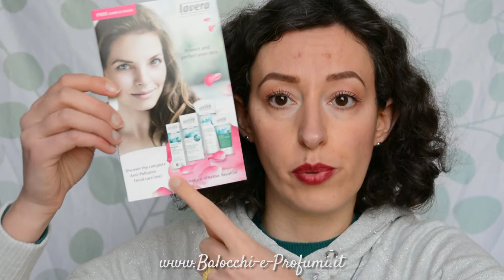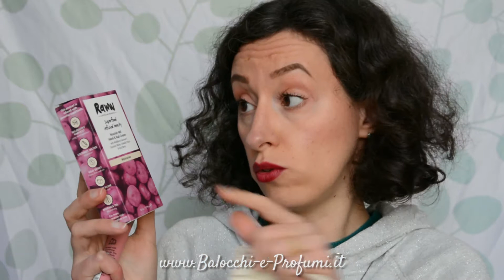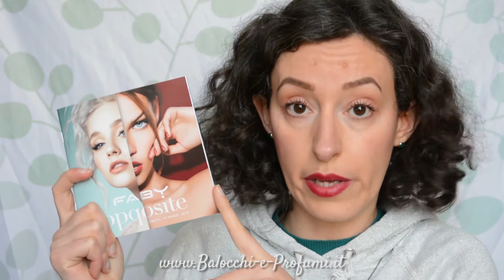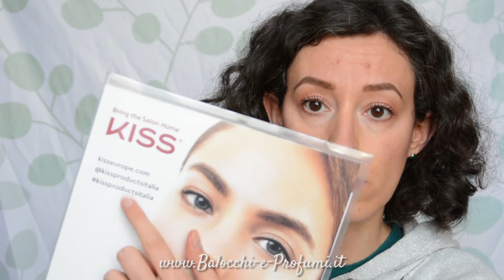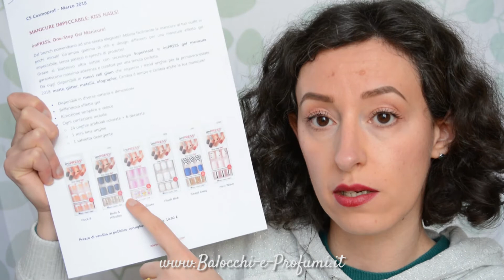Cosmoprof 2018 // Balocchi & Profumi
Ciao! Questo è il video vlog dedicato alla mia visita alla fiera del Cosmprof 2018 che si è tenuta a Bologna dal 15 al 19 marzo... Ti faccio una carrellata veloce delle novità che ho scoperto in ambito beauty e ti mostro l'haul di omaggi che ho ricevuto dalle aziende...

I brand che nomino sono:
-Lavera naturkosmetik;
-Dr Hauschka;
-Inika Organic;
-Rawn australin organic;
-Saponificio varesino;
-Ti ama;
-Sylveco;
-Vianek;
-Bioearth;
-Lepo;
-Faby;
-Natura Siberica;
-Organic Shop;
-Kiss.